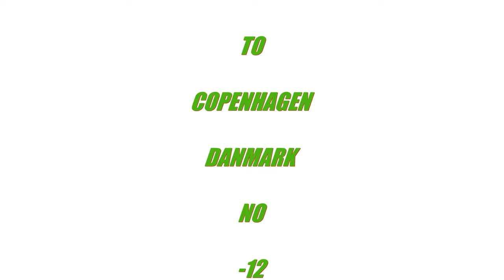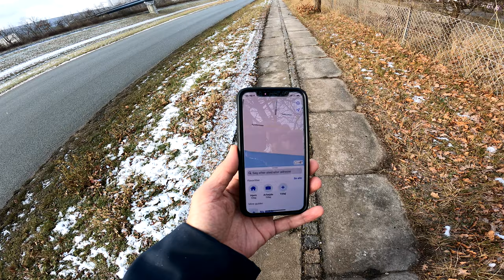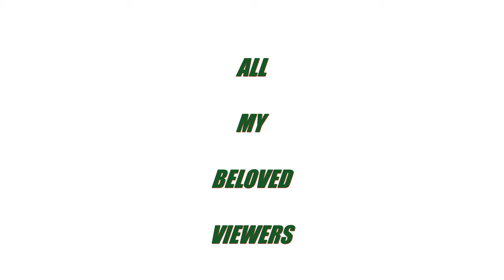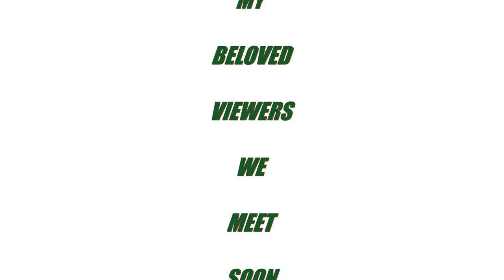VISIT TO COPENHAGEN ( DANMARK ) NO - 12